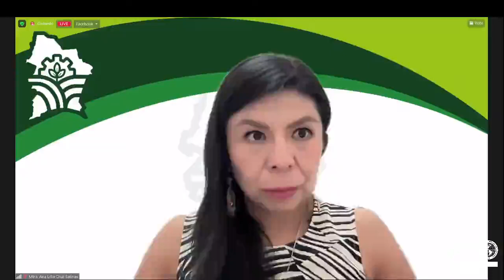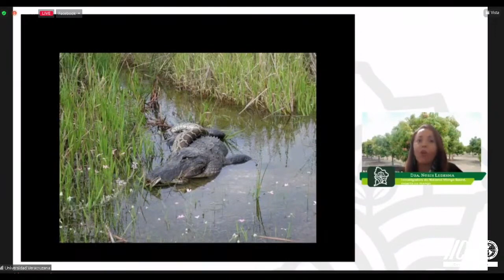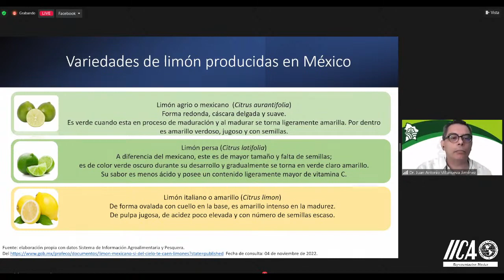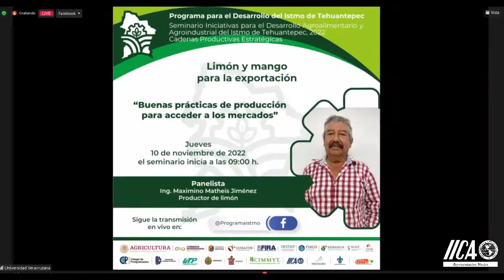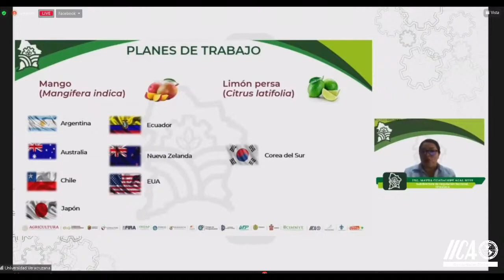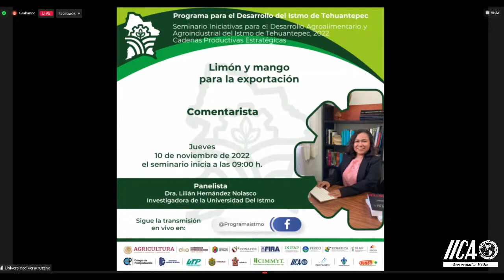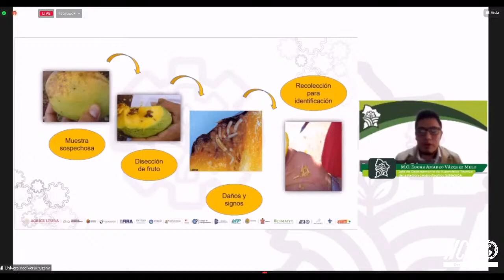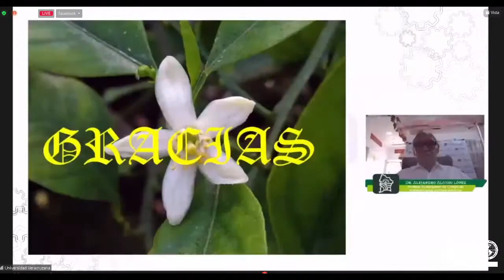Seminario para el Desarrollo Agroalimentario y Agroindustrial del Istmo de Tehuantepec - No. 5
Tema: Limón y Mango para la Exportación

Un espacio de diálogo para identificar iniciativas y experiencias de desarrollo para integración de las cadenas productivas estratégicas agroalimentarias y agroindustriales del Istmo de Tehuantepec